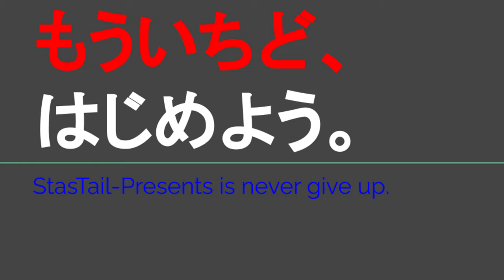ST119-17 この商品誰が買うねん選手権：CoCo壱番屋をしたら友情にヒビが入った（万代名張店へ移動中雑談）【じゃんけんの旅2】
当動画関連サイト・チャンネルはこちら↓
サンディさま

関連動画はこちら↓
ST078'46　駅前散歩：貝塚駅（２日目）地下道経由【西園寺鉄道便乗企画：水間鉄道・貝塚市完全制覇の旅】